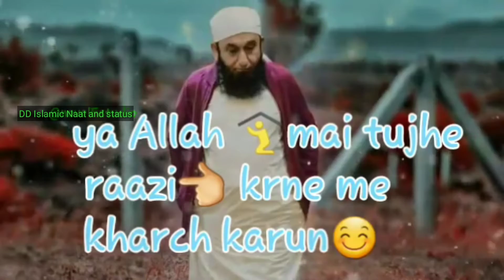Jumma Mubarak WhatsApp status videos new 2019.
DD Islamic Naat and status new status videos